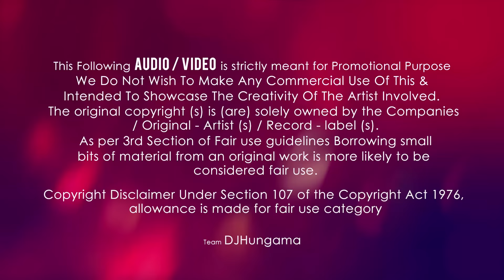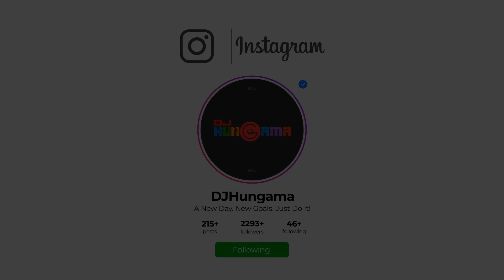Boro Boro Bure Bure Remix (Bluffmaster) - DJ Drugz, DJHungama, Arash, Vishal Shekhar, Sameeruddin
"Boro Boro Bure Bure Remix (Bluffmaster)" full song from The Movie "Bluffmaster" features Abhishek Bachchan, Priyanka Chopra, Ritesh Deshmukh, Nana Patekar, Boman Irani. This remix track is also available for download only on DJHungama. You can download Boro Boro Bure Bure Remix (Bluffmaster) Exclusive Boro Boro Bure Bure Remix (Bluffmaster) song credits Music: Robert Uhlmarash | Singers: Robert Uhlmarash & Record Label: Saregama. DJ Drugz made this remix in genre of Original Edits. And also you can find more remix/cover/original collections of DJ Drugz on DJHungama.

If you like our work than Like/Share/Comment us.